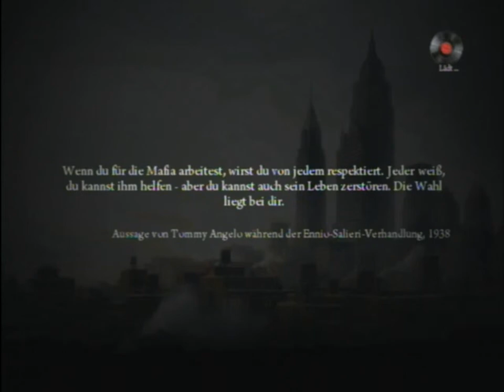Let's Play Mafia 2 Ps3 Teil 28 Deutsch